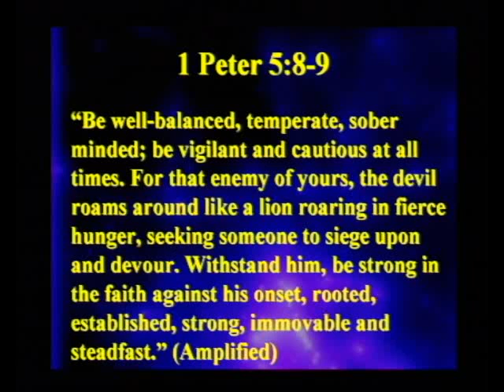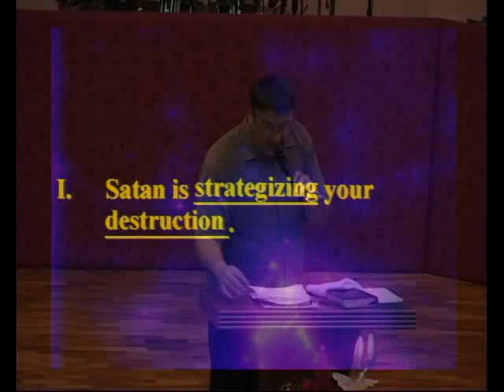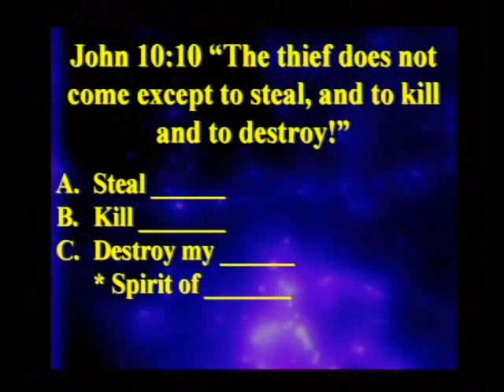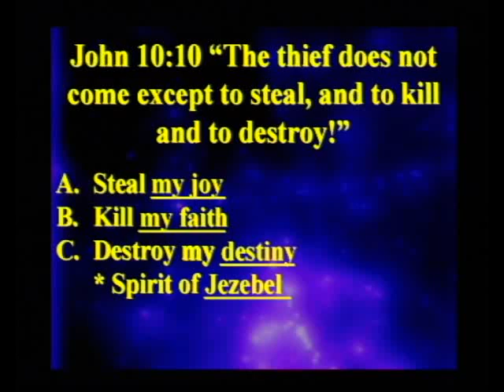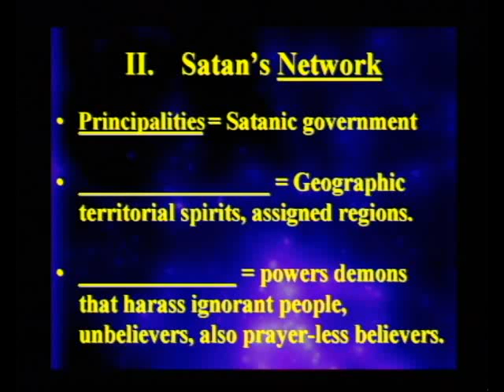Spiritual Warfare Jonathan Suber Part 3 of 9